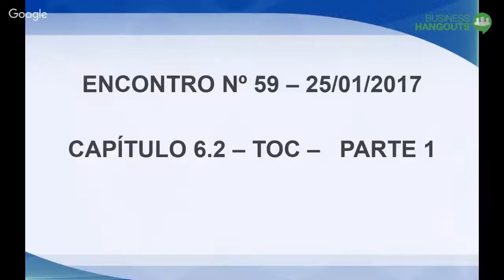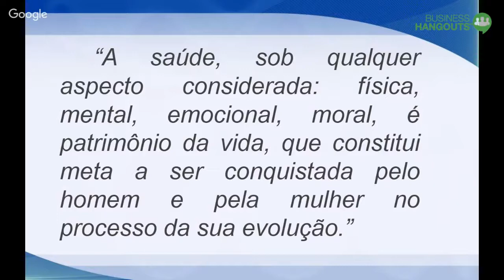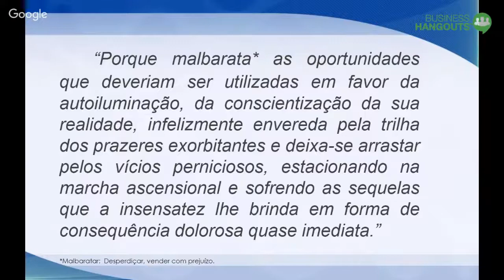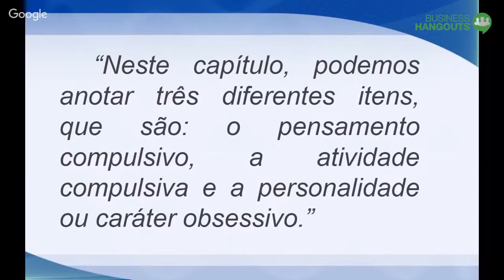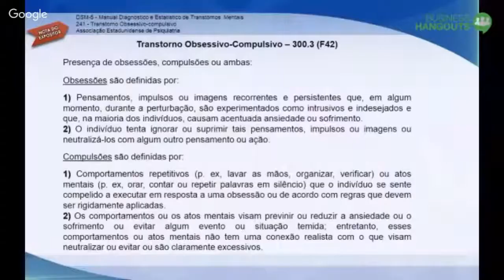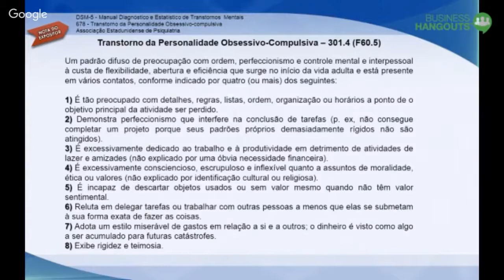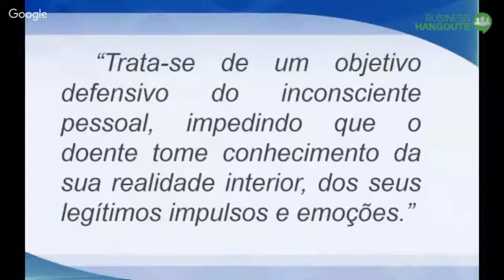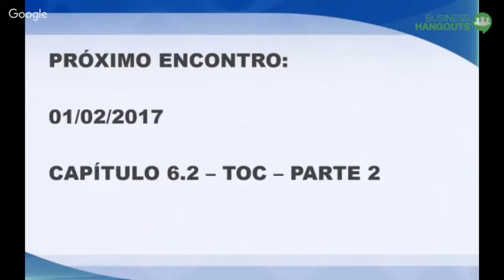[59][JOANNA DE ÂNGELIS] Triunfo Pessoal - Cap. 6.2 - TOC - Parte 01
59º Estudo da obra "Triunfo Pessoal", ministrado por Vítor Antenore no dia 25/01/2017.